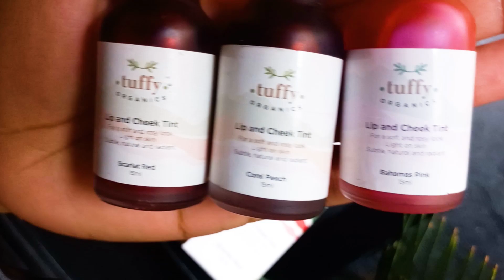Tuffy Lip Tint Trio Review & Swatches | Gorgeous Lip Colors for Every Occasion best lip stains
Welcome back tosignature by hadizz In today's video, we're diving into the vibrant world of lip tints with the Tuffy Lip Tints Trio. These lip tints have taken the beauty community by storm, and I couldn't wait to share my thoughts with you all. From everyday elegance to bold and daring, these lip tints offer a shade for every mood and occasion.

In this video, I'll be:

👄 Reviewing the Tuffy Lip Tints Trio
🎨 Swatching all shades on my lips
💄 Sharing my honest opinions on formula, longevity, and comfort
💋 Offering tips on how to make these lip tints pop

Whether you're a lip tint enthusiast or just looking for a new addition to your makeup collection, this video has got you covered!